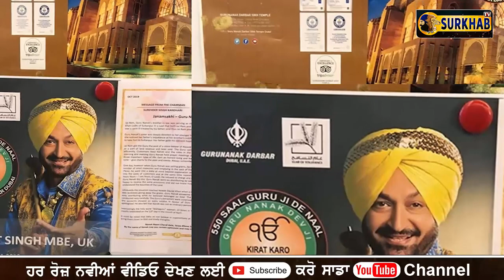ਗੁਰਪੁਰਬ ਨੂੰ ਸਮਰਪਿਤ ਸਮਾਗਮ ਤੇ ਲੱਚਰ ਗੀਤ ਗਾਵੇਗਾ Malkeet | Longowal ਮੁੱਖ ਮਹਿਮਾਨ !!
ਦੁਬਈ ਗੁਰਦੁਆਰਾ ਦੇ ਪ੍ਰਬੰਧਕ ਪਿਛਲੇ ਲੰਬੇ ਸਮੇਂ ਤੋਂ ਗੁਰਮਤਿ ਵਿਰੋਧੀ ਕਾਰਵਾਈਆਂ ਵਿਚ ਸ਼ਾਮਲ ਹਨ ਅਤੇ ਪਹਿਲਾਂ ਵੀ ਇਹਨਾਂ ਬਾਰੇ ਸ੍ਰੀ ਅਕਾਲ ਤਖਤ ਸਾਹਿਬ ਨੂੰ ਅਪੀਲ ਕਰ ਚੁੱਕੇ ਹਾਂ| ਅੱਜ ਜਿਥੇ ਕੁਲ ਕਾਇਨਾਤ ਧੰਨ ਸਾਹਿਬ ਸ੍ਰੀ ਗੁਰੂ ਨਾਨਕ ਸਾਹਿਬ ਦੇ 550 ਵੇਂ ਪ੍ਰਕਾਸ਼ ਦਿਹਾੜੇ ਦੀਆਂ ਖੁਸ਼ੀਆਂ ਗੁਰਮਤਿ ਰਹੁ ਰੀਤਾਂ ਅਨੁਸਾਰ ਮਨਾ ਰਹੀਆਂ ਹਨ ਓਥੇ ਹੀ ਦੁਬਈ ਗੁਰਦੁਆਰਾ ਪ੍ਰਬੰਧਕਾ ਵਲੋਂ ਮਿਤੀ ੧੪ ਨਵੰਬਰ ਨੂੰ ਗੁਰਦੁਆਰਾ ਸਾਹਿਬ ਦੀ ਕੰਧ ਨਾਲ ਪੰਡਾਲ ਲਗਾ ਕੇ ਪੰਜਾਬੀ ਗਾਇਕ ਮਲਕੀਤ ਸਿੰਘ ਅਤੇ ਗਿੱਧੇ ਭੰਗੜੇ ਦੇ ਪ੍ਰੋਗਰਾਮ ਦਾ ਪ੍ਰਬੰਧ ਕੀਤਾ ਹੈ ਜਿਸ ਬਾਬਤ ਜਾਣਕਾਰੀ ਗੁਰਦੁਆਰਾ ਸਾਹਿਬ ਦੇ ਦਰਬਾਰ ਹਾਲ ਸਾਹਮਣੇ ਨੋਟਿਸ ਲਗਾ ਕੇ ਨਸ਼ਰ ਕੀਤੀ ਗਈ ਹੈ | ਸੰਸਾਰ ਕਿਸ ਧਰਮ ਦੇ ਧਾਰਣੀ ਆਪਣੇ ਰਹਿਬਰ ਦਾ ਪੁਰਬ ਅਜਿਹੇ ਮਨਮਤੀ ਢੰਗ ਨਾਲ ਮਨਾਉਂਦੇ ਹਨ ? ਗੁਰੂ ਨਾਨਕ ਸਾਹਿਬ ਤਾਂ ਸਾਨੂੰ ਇਸ ਕੂੜ ਮਨਮਤੀ ਵਾਦਾਂ ਅਤੇ ਨਾਚਾਂ ਤੋਂ ਵਰਜ ਕੇ ਗਏ ਹਨ ਅਤੇ ਅਸੀਂ ਉਹਨਾਂ ਦੇ ਪ੍ਰਕਾਸ਼ ਦਿਹਾੜੇ ਤੇ ਹੀ ਇਸ ਮਨਮਤ ਦਾ ਪ੍ਰਬੰਧ ਸੰਭਾਲ ਲਿਆ ਹੈ| ਸਤਿਕਾਰ ਯੋਗ ਜਥੇਦਾਰ ਸਾਹਿਬ ਇਸ ਤੋਂ ਪਹਿਲਾਂ ਵੀ ਗੁਰਦੁਆਰੇ ਦੇ ਪ੍ਰਬੰਧਕਾਂ ਵਲੋਂ ਅਕਾਲ ਤਖਤ ਸਾਹਿਬ ਤੋਂ ਬੰਦ ਕੀਤੀ ਗਈ ਫਿਲਮ ਨਾਨਕ ਸ਼ਾਹ ਫਕੀਰ ਦਾ ਦੁਬਈ ਚ ਵਿਸ਼ੇਸ਼ ਸਕਰੀਨਿਗ ਕੀਤੀ ਗਈ ਅਤੇ ਤਖਤ ਸਾਹਿਬ ਤੋਂ ਛੇਕੇ ਹੋਏ ਹਰਿੰਦਰ ਸਿੱਕਾ ਨਾਲ ਸਬੰਧ ਰੱਖੇ ਗਏ ਅਤੇ ਉਸਨੂੰ ਸਨਮਾਨਤ ਕਰ ਕੇ ਫਿਲਮ ਚ ਵਰਤੀ ਰਬਾਬ ਗੁਰਦੁਆਰਾ ਸਾਹਿਬ ਚ ਖੁਲ੍ਹੇ ਦਰਸ਼ਣਾਂ ਲਈ ਸਜਾ ਕਰਕੇ ਸ੍ਰੀ ਅਕਾਲ ਤਖਤ ਸਾਹਿਬ ਦੇ ਹੁਕਮਨਾਮੇ ਦੀ ਉਲੰਘਣਾਂ ਕੀਤੀ ਗਈ ਹੈ| ਮੌਜੂਦਾ ਸਮੇਂ ਚ ਵੀ ਇਹ ਰਵਾਬ ਓਥੇ ਹੀ ਮੌਜੂਦ ਹੈ |
ਇਹਨਾਂ ਸਮਾਗਮਾਂ ਵਿਚ ੧੫ ਨਵੰਬਰ ਨੂੰ ਤਖਤ ਪਟਨਾ ਸਾਹਿਬ ਦੇ ਜਥੇਦਾਰ ਸਿੰਘ ਸਾਹਿਬ ਰਣਜੀਤ ਸਿੰਘ, ਸ੍ਰੀ ਦਰਬਾਰ ਸਾਹਿਬ ਦੇ ਹੈਡ ਗ੍ਰੰਥੀ ਸਿੰਘ ਸਾਹਿਬ ਜਗਤਾਰ ਸਿੰਘ ਸ਼੍ਰੋਮਣੀ ਕਮੇਟੀ ਦੇ ਪ੍ਰਧਾਨ ਗੋਬਿੰਦ ਸਿੰਘ ਲੌਂਗੋਵਾਲ, ਸਕੱਤਰ ਰੂਪ ਸਿੰਘ ਅਤੇ ਹੋਰ ਬੇਅੰਤ ਸਨਮਾਨਤ ਸ਼ਖਸੀਅਤਾਂ ਸ਼ਮੂਲੀਅਤ ਕਰ ਰਹੀਆਂ ਹਨ ਜੋ ਕਿ ਇਸ ਕਾਰਵਾਈ ਨੂੰ ਹੋਰ ਵੀ ਸ਼ਰਮਨਾਕ ਬਣਾਉਂਦਾ ਹੈ | ਸਿੰਘ ਸਾਹਿਬ ਅਸੀਂ ਨਿਮਾਣੇ ਸਿੱਖ ਵਜੋਂ ਸ੍ਰੀ ਅਕਾਲ ਤਖਤ ਸਾਹਿਬ ਅੱਗੇ ਫਰਿਆਦ ਕਰਦੇ ਹਾਂ ਕਿ ਧਰਮ ਦੇ ਇਸ ਘਾਣ ਨੂੰ ਰੋਕਿਆ ਜਾਵੇ ਅਤੇ ਇਸ ਭੰਗੜਾ ਨਾਈਟ ਤੇ ਪਾਬੰਦੀ ਲਗਾਈ ਜਾਵੇ| ਗੁਰਦੁਆਰਾ ਪਰਬੰਧਕਾਂ ਨੂੰ ਧਰਮ ਦੀ ਪਾਲਣਾ ਦੀਆਂ ਹਦਾਇਤਾਂ ਹੋਣ ਅਤੇ ਸਮਾਗਮਾਂ ਦੀ ਮਰਿਆਦਾ ਦਾ ਪਾਲਣ ਹੋਵੇ | ਆਸ ਹੈ ਆਪ ਜੀ ਇਸ ਕਾਰਵਾਈ ਦਾ ਨੋਟਿਸ ਲਵੋਗੇ|